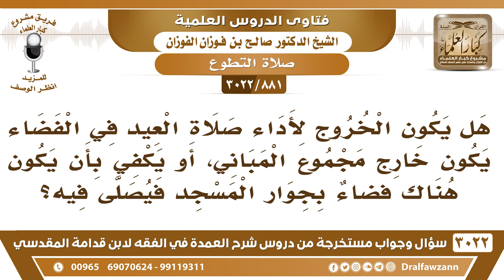[881 -3022] هل يشترط في الخروج لأداء صلاة العيد في الفضاء أن يكون خارج مجموع المباني؟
-"[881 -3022] السؤال: هل يكون الخروج لأداء صلاة العيد في الفضاء يكون خارج مجموع المباني؟ أو يكفي بأن يكون هناك فضاءٌ بجوار المسجد فيصلى فيه؟
الجَوَابُ: لا بأس في ذلك، لا بأس في ذلك، إذا كان فيه فضاء بداخل البنيان داخل البلد وعند المسجد ما في بأس، نعم.
للاشتراك في قناة الشيخ صالح الفوزان

للاستفسار والإقتراحات والدعم
رئيس الفريق
لمشروع كبار العلماء